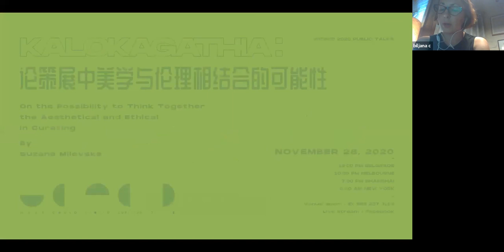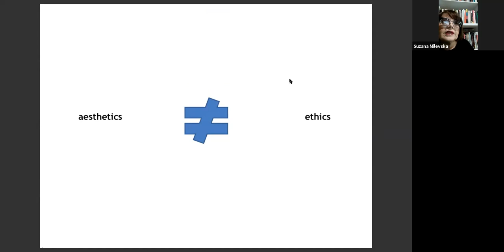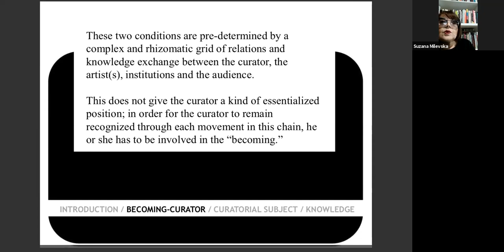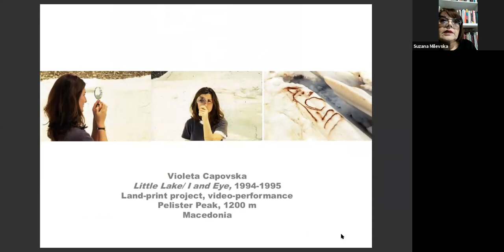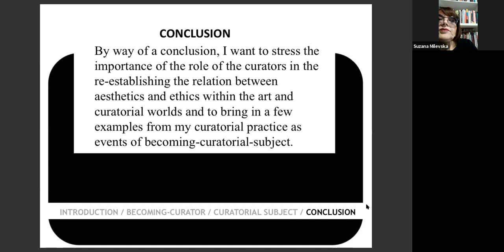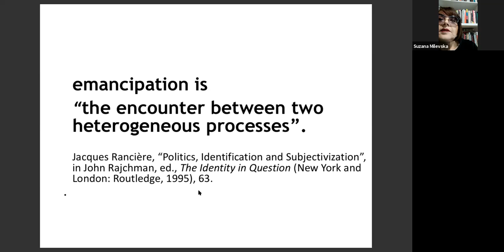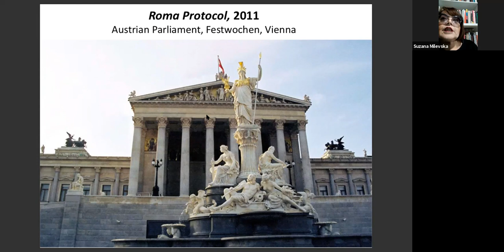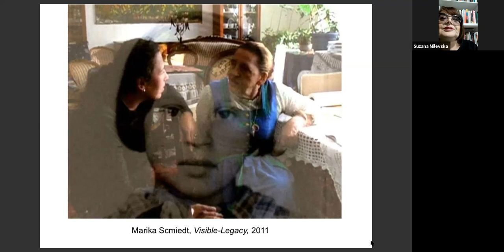On the Possibility to Think Together the Aesthetical and Ethical in Curating by Suzana Milevska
In the lecture "Kalokagathia: On the Possibility to Think Together the Aesthetical and Ethical in Curating" Suzana Milevska focuses on the ongoing debate about the reciprocal relations and tensions between the categories of beautiful and good, between the form and content, and between other perpetual and artificially distinctions and dichotomies that emerged in art theory during modernism.
This lecture  addresses the questions of whether such dichotomies are and have ever been viable and how curating helps different art practices in overcoming the hierarchy between aesthetics and ethics over time. More specifically,  lecture explores the ways in which theories of curating brought back to mind the ancient Greek notion of kalokagathia, the intertwinement of aesthetics and ethics and with it, other ethical responsibilities, principles, and values that art forgot to address while giving privilege to its formal aspects.
Dr. Suzana Milevska is a theorist and curator of visual art and culture. From 2016 to 2019 Milevska was Principal Investigator of the Horizon 2020 project TRACES, Polytechnic University Milan, and she curated its final exhibition Contentious Objects/Ashamed Subjects. She was Endowed Professor for Central and South Eastern European Art Histories at the Academy of Fine Art Vienna (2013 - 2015). She holds a PhD in visual cultures from Goldsmiths College London and in 2004 she was Fulbright Senior Research Scholar
Lecture was organized by WCSCD as part of 2020/21 annual lecture series .